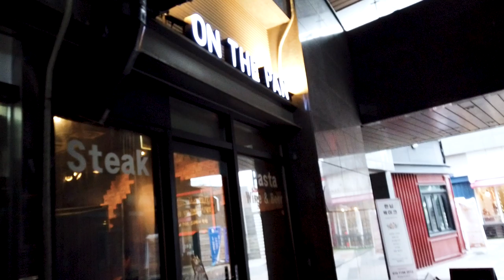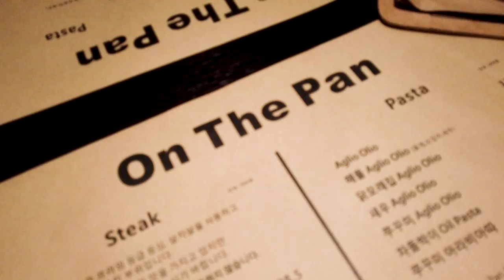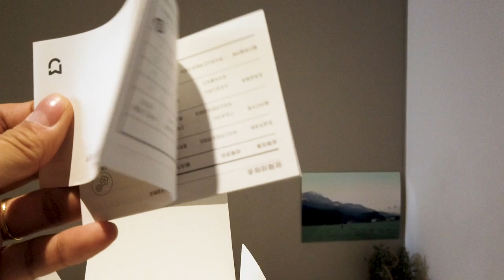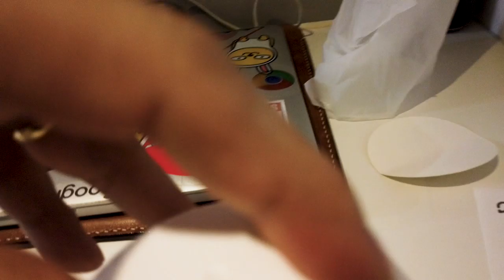📺 VLOG같지만 샤오미 미지아 손세정기 2세대 리뷰입니다. (리필설명도 있어요) 😷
요즘 독감때문에 고생 많으시죠 ㅠㅠ??
저도 역시 피해가지 못하고 독감에 걸리고 말았습니다.
몇 일 동안 고생하고, 이 리뷰는 꼭 해야할 것 같아서 부랴부랴 소개해봤습니다 : )
여러분 VLOG아니라 리뷰영상입니다. 착각하시면 안됩니다.